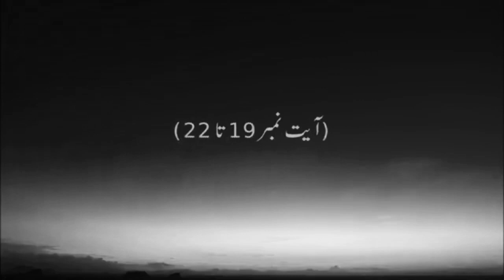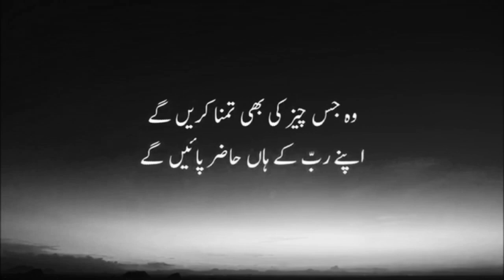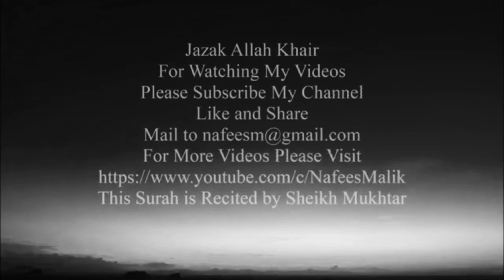Surah Ash Shura with urdu Translation#youtube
Surah Ash Shura with urdu Translation

 042 surah ash shura
 shura surat hd
al quran surah shura
surah shura tilawat
 shura, surah ash shuara
surah ash shu'ara
 surah ash-shuara
 surah shura recitation
surah ash shura tilawat
 surah as shura complete
sura shu'ara
 surah ash-shu'ara
surah shura with tajweed, shuraim
surah shoora
surah shura, al shura